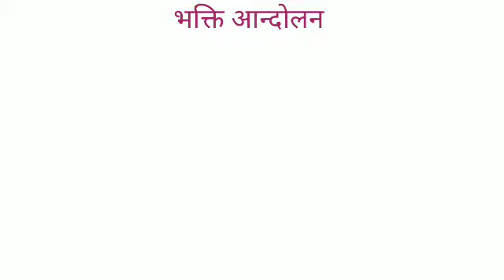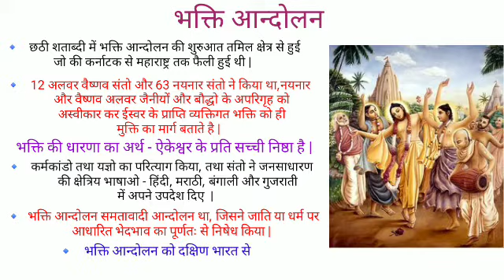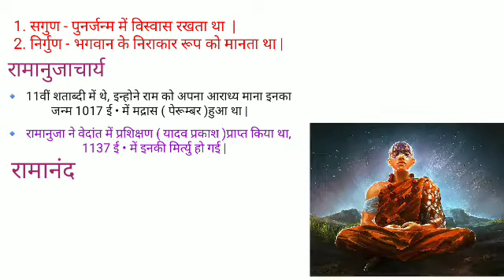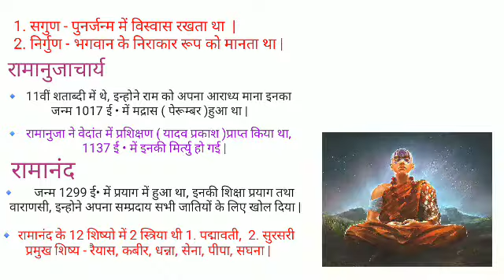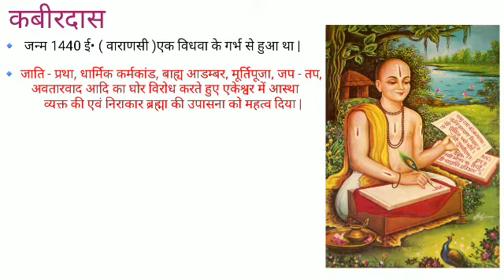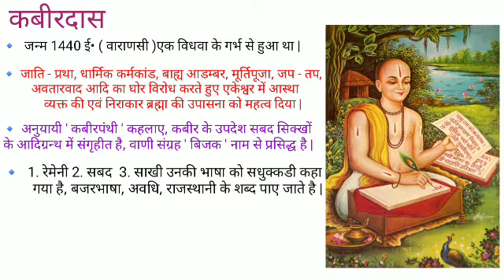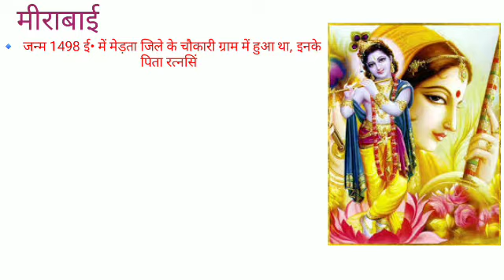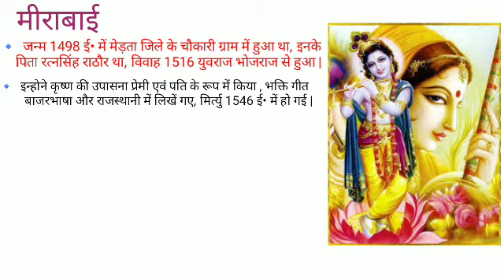भक्ति आन्दोलन || bhakti movement in india || history of bhakti movement in hindi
आज में आपलोगो को इस सेसन में भक्ति आन्दोलन से जुड़े प्रमुख तथ्यों के बारे में बताउंगी, भक्ति आंदोलन की शुरुआत मध्य काल से हुई थी इसका विस्तार कर्नाटक से लेकर महाराष्ट्र तक माना जाता है | भक्ति आन्दोलन को दक्षिण भारत से उत्तर भारत में रामानंद के द्वारा लाया गया था |

🔴  भक्ति आन्दोलन के प्रमुख संत : -

👉 1. रामानुजाचार्य : -
                                  जो की 11वीं शताब्दी में थे,

👉 2. रामानंद : -
                         जन्म 1299 ई मे प्रयाग मे हुआ था |

👉  कबीरदास : -
                        जन्म 1469 ई•में हुई

Next videos link.